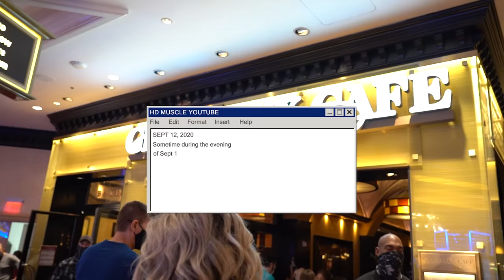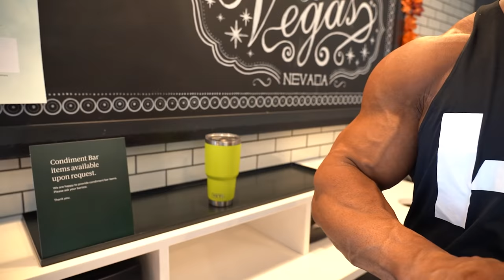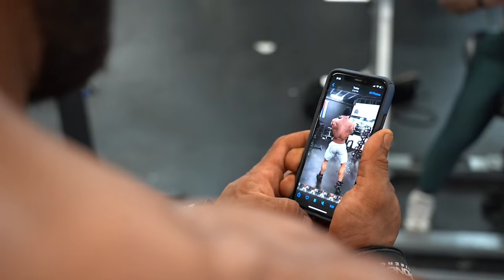HOW MANY DONUTS CAN ONE MAN EAT? | ANTOINE VAILLANT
Behind the scenes of @JayCutlerTV with Antoine Vaillant and Dorian Hamilton